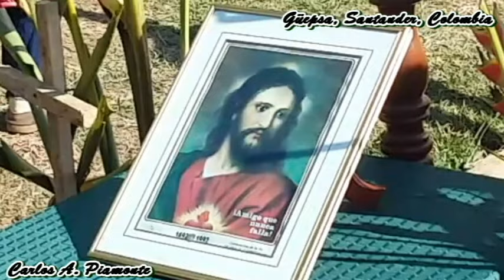Viacrucis - Güepsa, Santander, Colombia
Como año tras año Güepsa reafirma su fé al Todopoderoso a través de una tradición en la que la población participa.

La cita es en el parque principal del municipio desde donde se carga la cruz que es llevada al lugar escogido en el que va a estar bendiciendo a todos los Güepsanos.